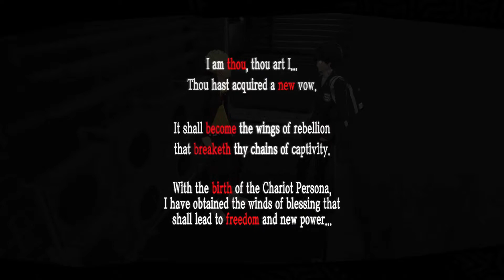Persona 5 - Pt. 6: Captain Kidd - BUNKA GAMING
Want to join the Phantom Thieves? Mirania hangs out with Ray as he plays Persona 5 on the PS4!

ANIMATION DONE BY WARREN RIPARIP